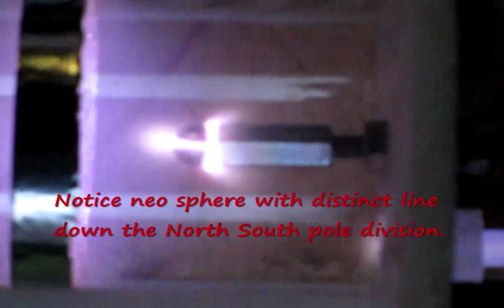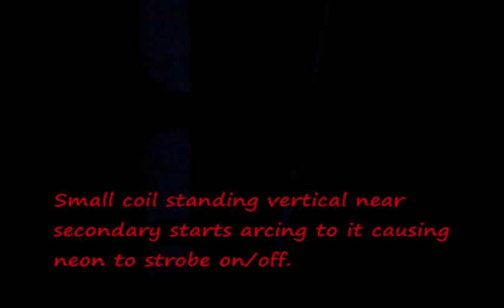A compilation of recent High Voltage Experiments 6.30.13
In this video I show various setups of high voltage a.c. and d.c. with magnets as discharge electrodes.

The comment av plug refers to an Avremenko plug which consists of two diodes connected anode to cathode at one end.  The anode cathode junction connects to one end of the secondary coil output.  The other ends of the diodes separately connect to opposite ends of the discharge tube.  On the outside of the tube is a foil electrode which encircles the tube somewhere (adjustable) between the inner electrodes.  The other end of the secondary coil is connected to the foil electrode.